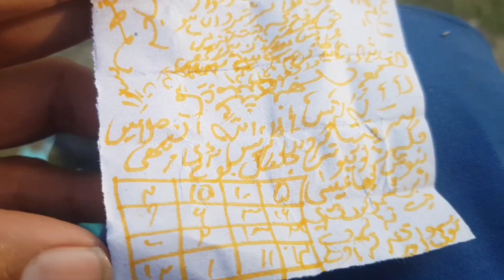Mujhe Raste mein Kya Mila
I was going somewhere. See what I found on the way

My name is Arslan Hashir
for All Vlogs { Village Life }
Entertainments and Infotainment's